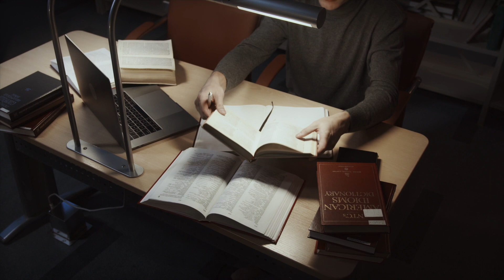Mastering Emotional Intelligence: 7 Steps for Immediate Improvement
Embark on a transformative journey to enhance your emotional intelligence with our insightful guide, "7 Steps to Improve Your Emotional Intelligence." In this exploration, we'll delve into practical steps that empower you to navigate emotions effectively and foster meaningful connections. Join us as we work together on immediate strategies to elevate your emotional intelligence, providing invaluable tools for personal and professional growth. 🌟🤝

Welcome!

I'm Juliet Romero, a certified life coach holding a psychology degree.

➡️ Join this universal community ❤️

Travel with me and change your mind, body, and life.
Much love and happiness✌️